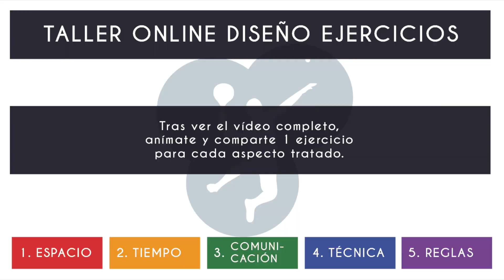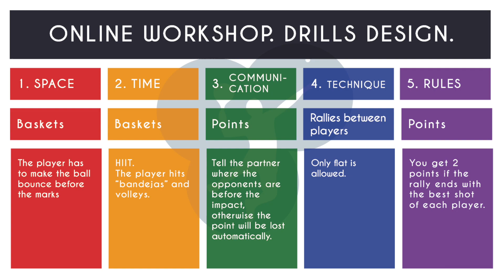CURSO PÁDEL: TALLER online DISEÑO EJERCICIOS | PADEL COURSE: DRILLS DESIGN ONLINE WORKSHOP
👉👉👉 Compra ya el libro para convertirte en mejor monitor de pádel en Amazon

En este vídeo trato de dar unas sencillas pautas para crear ejercicios de pádel. ¿Y tú, te animas a compartir algún ejercicio?
In this video I show you some basic tips to create new padel drills.
Would you share any drill with the community?